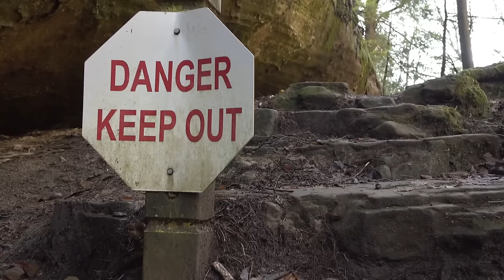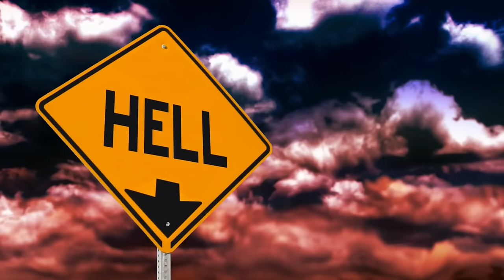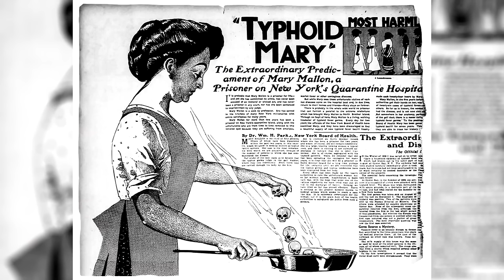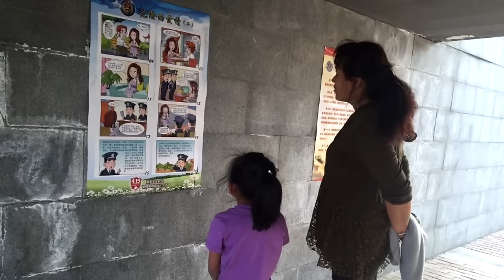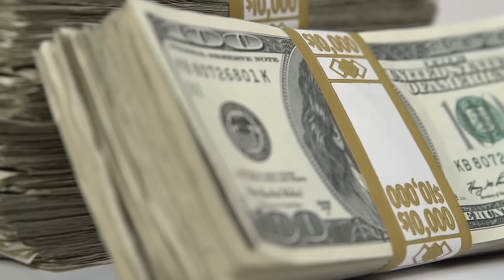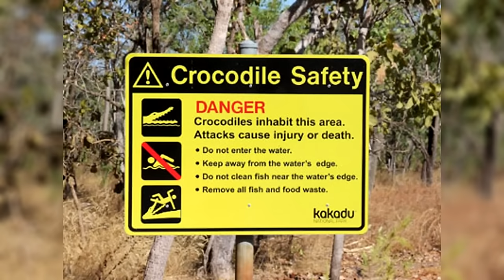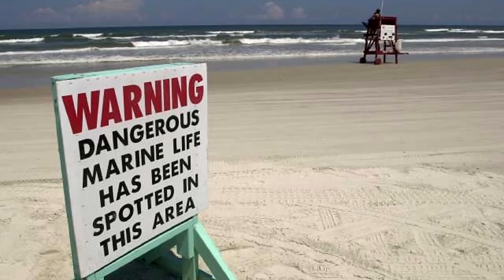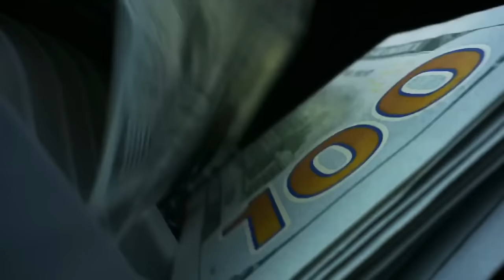I 125 Posti Più Misteriosi, Spaventosi e Pericolosi Sulla Terra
Se sei curioso di sapere quali posti inquietanti esistono, sei entrato nel video giusto. In questo video abbiamo cercato i posti piú misteriosi e pericolosi che probabilmente non conoscevi ancora.